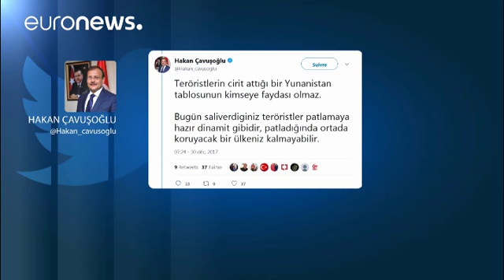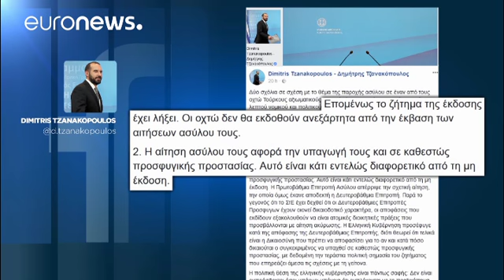ΠτΔ για Τουρκία: «Όταν παρεκτρέπονται, οφείλουμε να τους δείξουμε το σωστό δρόμο»…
Συνεχίζονται οι αντιδράσεις μετά τις απειλές της Αγκυρας με αφορμή την απόφαση της ελληνικής δικαιοσύνης για την χορήγηση ασύλου σε έναν από τους οκτώ τούρκους στρατιωτικούς…